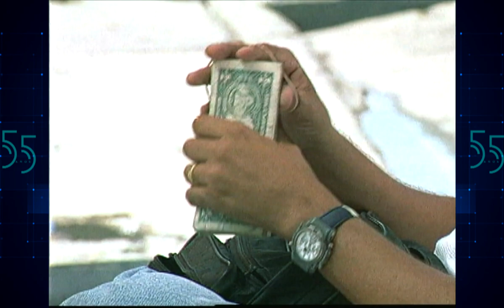Las calamidades de Ecuador en los 90´s - Ecuavisa en la Historia - Cap. 5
LA CONTINUIDAD DE LOS GOBIERNOS ELEGIDOS TRAS EL RETORNO A LA DEMOCRACIA SUFRIÓ UN PUNTO DE QUIEBRE A MEDIADOS DE LOS NOVENTA..
ECUADOR ESTABA POR CAER EN UN TOBOGÁN DE RUPTURAS CONSTITUCIONALES Y AGUDIZACIÓN DE LA CRISIS ECONÓMICA, SUMADOS A LOS DESASTRES NATURALES QUE AFECTARON AL PAÍS.
LAS MUERTES DE LADY DI Y LA MADRE TERESA DE CALCUTA MARCARON ESTA SEGUNDA PARTE DE LOS NOVENTA.